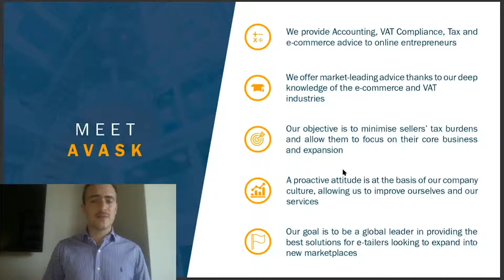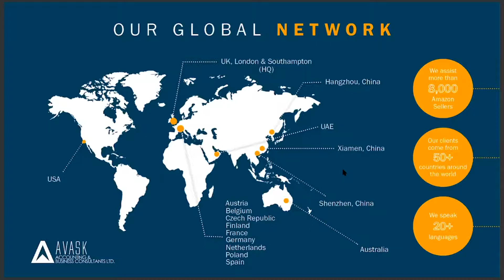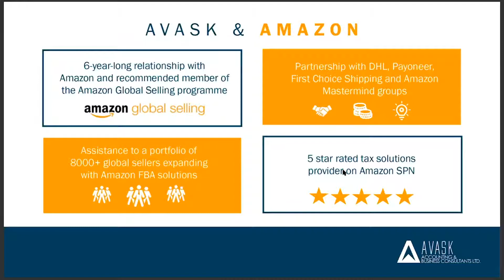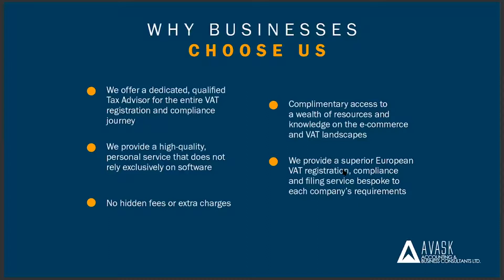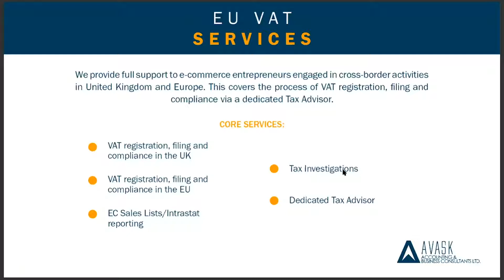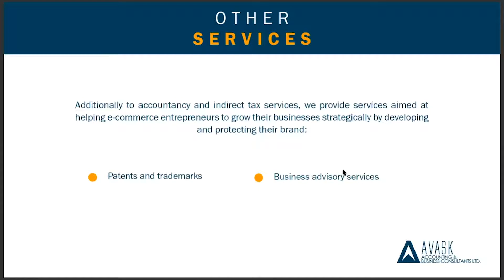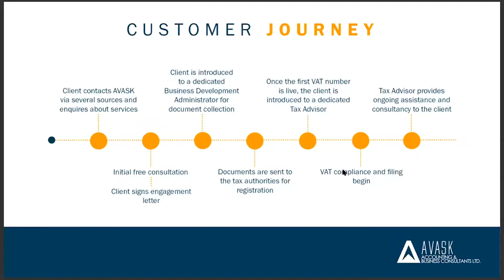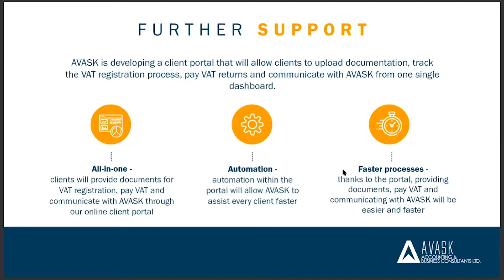Accounting for Amazon FBA Sellers: Tax Returns, VAT Registration and Compliance with AVASK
AVASK is a company that offers accounting, VAT Registration and other tax-related services to e-commerce sellers, especially to Amazon sellers. Tom Meek from AVASK introduced how this service can help Amazon FBA sellers with their accounting needs, which countries the company operates in, and reasons why you might want to choose AVASK. He also shares tips on how to find a company that solves tax-related issues, monthly bookkeeping, Amazon FBA Europe VAT fillings.

AVASK is a recommended member of the Amazon Global Selling program and thanks to actively being involved with Amazon mastermind groups and overall with the Amazon industry, they are in a good position to understand the worries and challenges of Amazon sellers.

🔶 Questions answered in the video:

➤ 00:00 Accounting Amazon FBA
➤ 00:57 About AVASK
➤ 02:23 Meet AVASK - how this accounting service helps Amazon FBA sellers
➤ 04:00 What marketplaces does AVASK work with?
➤ 05:11 AVASK partnerships - Amazon, DHL, Payoneer
➤ 06:30 Why choose AVASK rather than another accounting service
➤ 08:30 AVASK services: VAT, tax returns, tax advisory services, EU VAT, global expansion to various marketplaces
➤ 10:52 What's the process of getting started with AVASK
➤ 13:54 What is the Amazon Global Selling Program?
➤ 14:32 Working with Amazon sellers
➤ 16:16 Tips for sellers when looking for a tax service
➤ 18:33 Monthly and quarterly tax fillings - what is that?
➤ 21:45 How to contact AVASK
🔶 About TOM MEEK

Tom Meek is the Business Development Manager at AVASK Accounting & Business Consultants with a particular focus on Corporate and Private entrepreneurs' accounts selling on global e-commerce platforms.

During the past four years, Tom has been working closely in advising organizations and entrepreneurs on their Global Expansion and maximizing their international opportunities via trading on the largest e-commerce platforms. Tom has supported some of the world’s most prominent companies and individuals to achieve their expansion objectives, often in challenging circumstances.

Years of experience as a store manager along with the mission of helping businesses run daily operations cost- and time efficiently has shaped her into a strategic partner for Amazon sellers. Today she helps to manage stores, product-related tasks, customer relations and the team while advising company owners to set their goals and strategy.